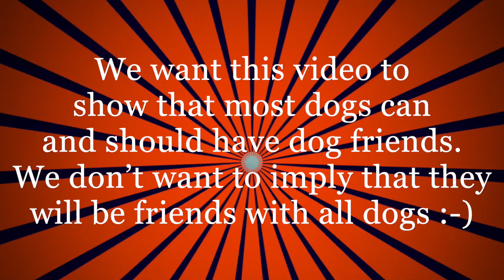Lightning and Jelly